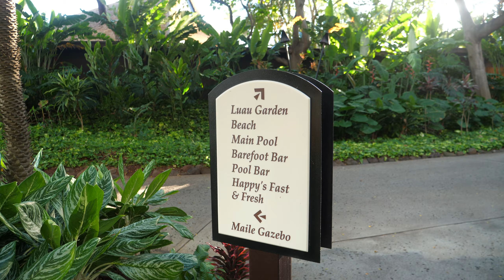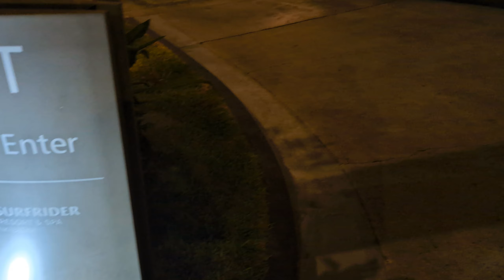Exploring Waikiki | Beach & Park | Hawaii Vlog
Day 3 & 4 of our Oahu, Hawaii trip.  Relaxing on the beach, attending a luau,  and walking through Waikiki's Ala Moana neighborhood.

TIMESTAMPS
00:00 - Intro / Beach Bummin'
04:05 - Luau with the Fam
06:38 - Plan For The Day
08:00 - Ala Moana Park
10:23 - Ala Moana Park Beach
13:06 - Magic Island Lagoon
15:04 - Parade Charade
17:18 - Pastries and Goodbyes